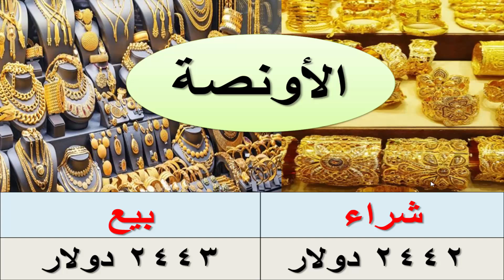اسعار الذهب اليوم السبت 3 / 8 / 2024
اسعار الذهب اليوم السبت 3 / 8 / 2024 فى مصر
اسعار الذهب,
أسعار الذهب,
اسعار الذهب والعمله,
الذهب,
الذهب اليوم,
سعر جرام الذهب,
سعر جرام الذهب اليوم,
سعر جرام الذهب الان,
اسعار الذهب بمصر,
توقعات اسعار الذهب,
اسعار الذهب بيع وشراء,
سعر بيع الذهب,
سعر شراء الذهب,
سعر بيع الذهب اليوم,
سعر شراء الذهب اليوم,
سعر بيع وشراء الذهب اليوم,
ارتفاع اسعار الذهب,
انخفاض اسعار الذهب,
هبوط اسعار الذهب,
استقرار اسعار الذهب,
ارتفاع الذهب انخفاض الذهب,
هبوط الذهب,
استقرار الذهب,
اسعار الدهب,
سعر الذهب,
سعر الدهب في مصر,
اسعار الذهب في سوق المال,
سعر الذهب في سوق المال,
سعر الذهب في محلات الصاغه المصريه,
اسعار الذهب في محلات الصاغه المصريه,
اسعار الجنيه الذهب,
أسعار الدهب,
الذهب في مصر,
جرام الذهب,
جرام الذهب عيار 24,
جرام الذهب عيار 21,
جرام الذهب عيار 18,
جرام الذهب عيار 14,
جرام الذهب عيار 12,
سعر الفضه اليوم,
ذهب 24,
دهب 24,
ذهب 21,
دهب 21,
ذهب 18,
دهب 18,
ذهب 14,
دهب 14,
ذهب 12,
دهب 12,
اسعار الذهب لهذا اليوم,
اسعار الذهب لهذه الايام,